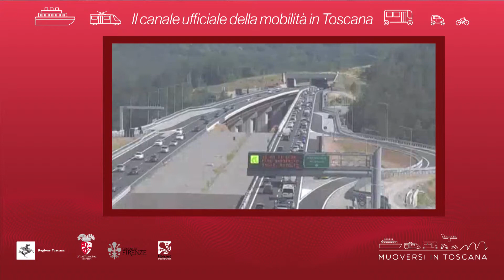Muoversi in Toscana - Edizione delle 15 del 22 agosto 2018